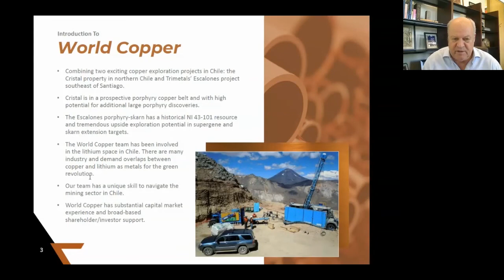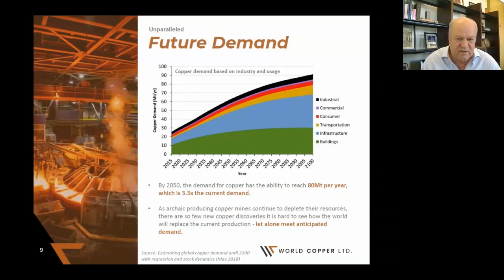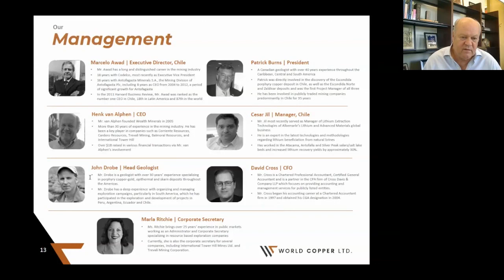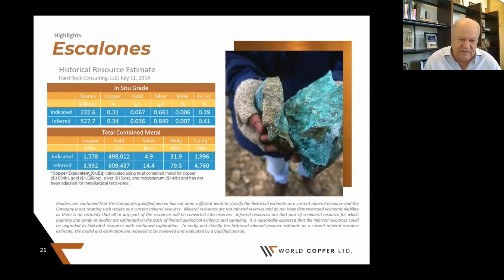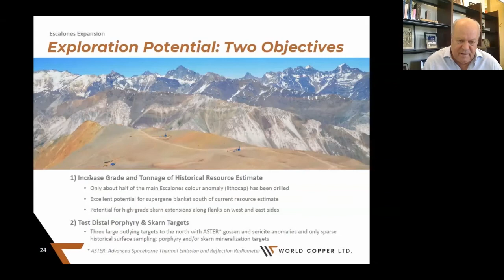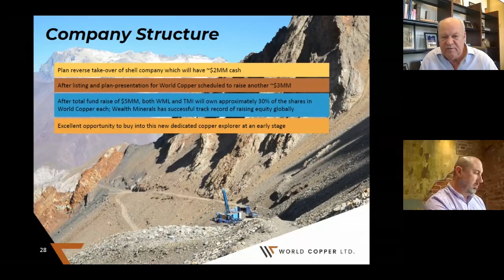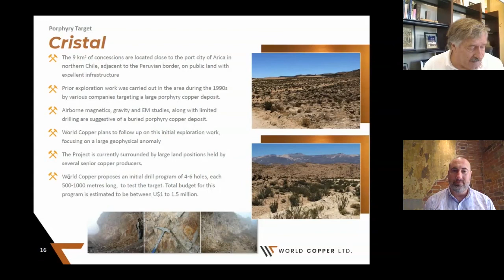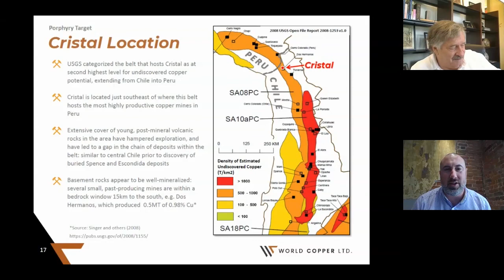World Copper - Oktoberfest 2020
Red Cloud Financial Services Presents Oktoberfest 2020. Henk van Alphen, CEO, World Copper presents a company update. Edited by Red Cloud Media.